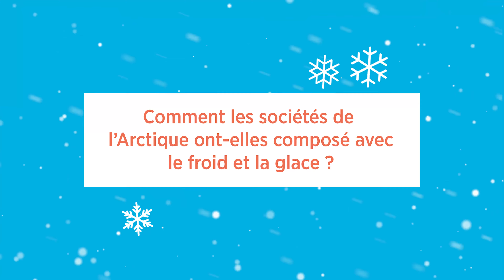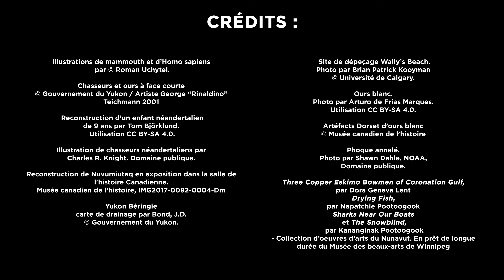Les humains et l'âge glaciaire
Toute l'histoire de l'humanité a été façonnée par les avancées et les retraits de la glace.

Obtenez un aperçu des populations humaines du passé et de leur relation avec leur environnement froid. Découvrez quelques adaptations des Néandertaliens. Admirez les artéfacts des sociétés arctiques du passé.

Cette vidéo fait partie de la série de quatre Moments scientifiques se rapportant au contenu de l'exposition Planète glace : mystères des âges glaciaires.

Vous n'êtes toujours pas abonné au Musée canadien de la nature sur YouTube?

Vous voulez rester au courant? Suivez le Musée canadien de la nature sur les médias sociaux!